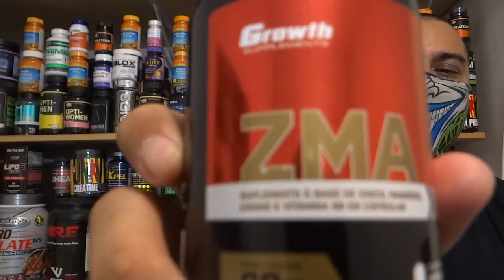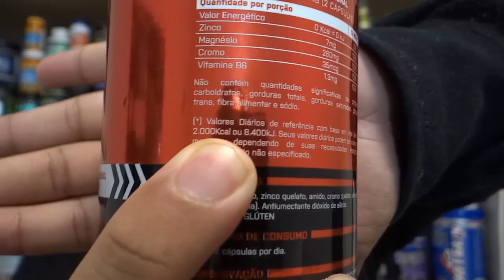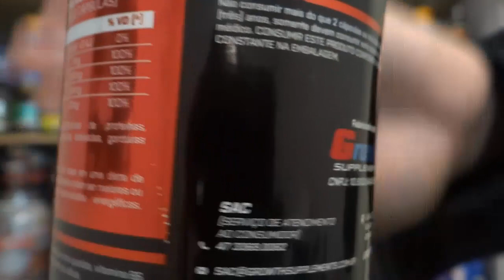ZMA SEM COMPLICAÇÃO